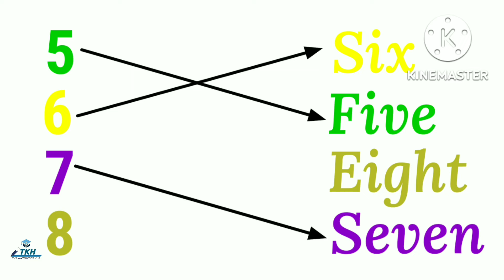Counting numbers| kids tracing numbers 1 to 20 | 123 learning for kids | learn numbers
In this video we will trace 1 to 20 numbers. This activities will help to learn kids counting numbers 123 up to 20

Your query:-
123
123 counting for kids
123
spelling
Ikg
123 videos
123 ki spelling
123 number
123 numbers
Ikg class
math spelling
number names 1 to 20
123 math
abcdefghijklmnopqrstuv.
bacchon ki 123
class ukg math
hare krishna hare krishna
kids class
knowledge hub
Ikg 123
Ikg math worksheet
Ikg maths
maths nursery class
spelling 123
ukg maths worksheets
worksheet
How do you count to 10 songs?
How can I learn to count?
How do I teach myself to count from 10 to 20?
How do I teach my 5 year old numbers?
How do I teach myself to count from 1 to 20?
How do I teach my 1 year old numbers?
How can I learn from 1 to 10?
Bacchon Ki Phatshala
Crazy Baby Song
Best Baby Learning Videos On YouTube
Ball Cartoon For Video
Kids Diana Show
Edu bizzkds
Little learn time